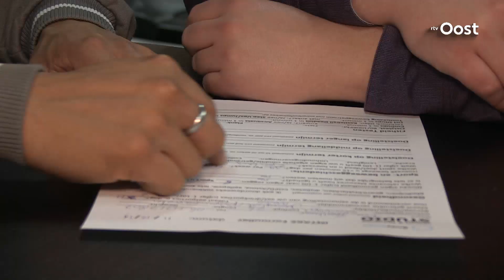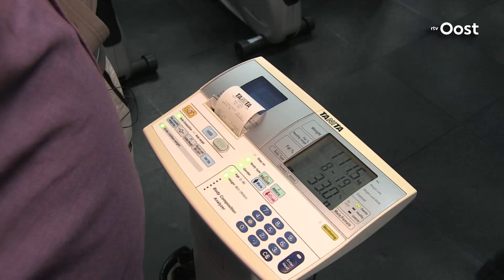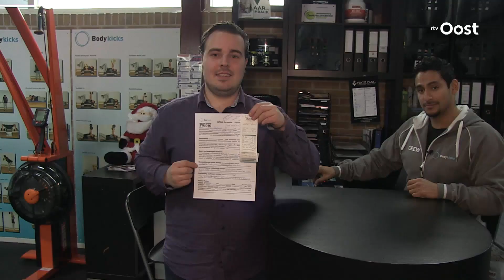Pim (26) heeft morbide obesitas, maar wil een sixpack | RTV Oost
Hij is grappig, energiek en te dik: Pim Paalhaar. Omdat dat laatste hem zó tegen staat, gooit hij het roer volledig om. Pim wil tientallen kilo's kwijt en in september de ultieme krachtmeting aangaan: de Strongman Run, een obstakel-parcours van 21 kilometer. Dat de 26-jarige verslaggever nog een lange weg te gaan heeft, blijkt tijdens de confronterende eerste training...